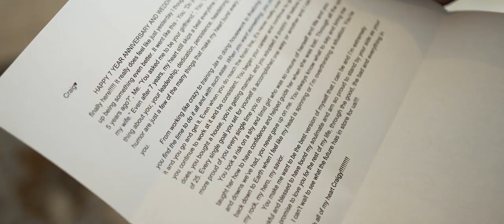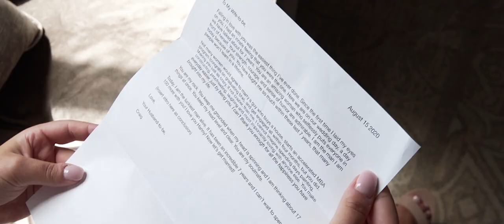Craig and Hannah Wedding Highlight at Edgewood Country Club, NJ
Craig and Hannah have a love that is simply radiant. They had a gorgeous wedding celebration held at Edgewood Country Club in New Jersey, surrounded by all of their friends and loved ones. We were thrilled to capture this beautiful couple tie the knot on such a beautiful day. We wish you two all the love as you start this new journey as husband and wife. Congratulations!